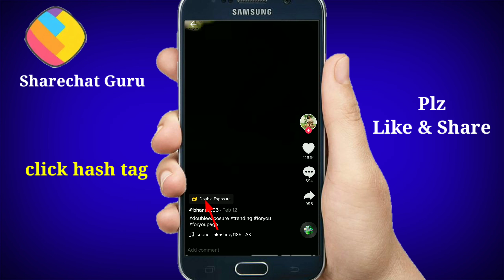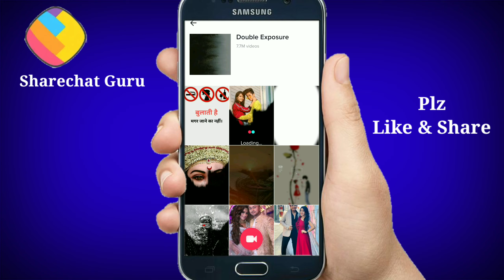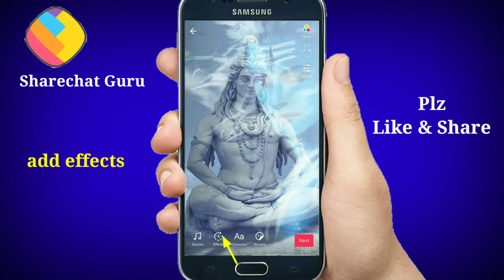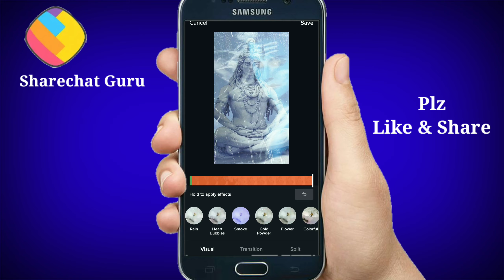Tiktok double exposure telugu|How to make double exposure video on Tik Tok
Tiktok double exposure telugu|How to make double exposure video on Tik Tok|Tik Tok double exposure telugu